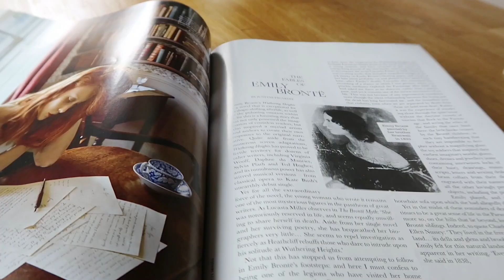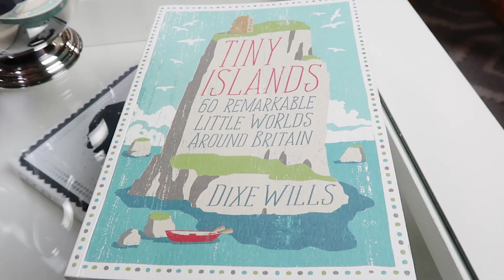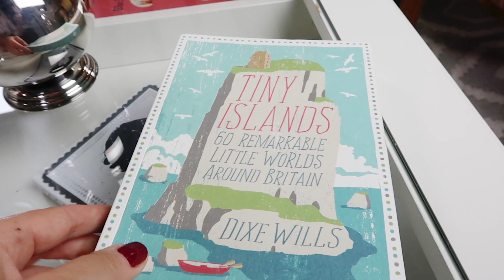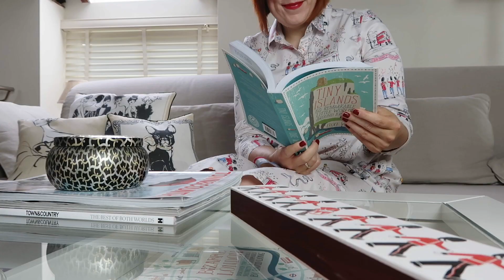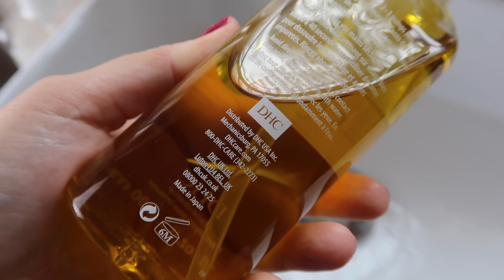Monthly Favourites - July 2018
Monthly Favourites - July 2018// Hi lovely people! Another monthly favourites video with things I absolutely loved in July. From my favourite British Magazine 'Town & Country' and Emily Brontë's 'Wuthering Heights' to a new book which is great if you're planning trips to special places in the UK to a beautiful English film (and yes, the new Winnie the Pooh film is awaiting as well) and finally to fantastic beauty items I can't get enough of. Hope you enjoy the video.x

EMILY BRONTE WUTHERING HEIGHTS:

BOOK BY DIXIE WILLS TINY ISLANDS:

FILM GOODBYE CHRISTOPHER ROBIN:

DHC DEEP CLEANSING OIL: